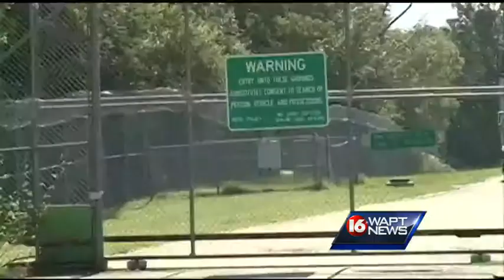Inmates removed from local jails could cost taxpayers